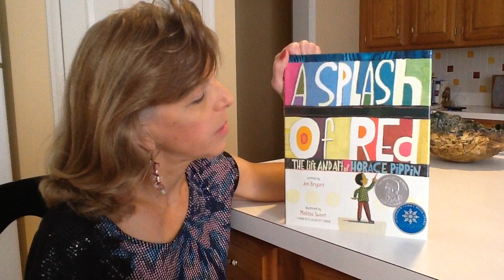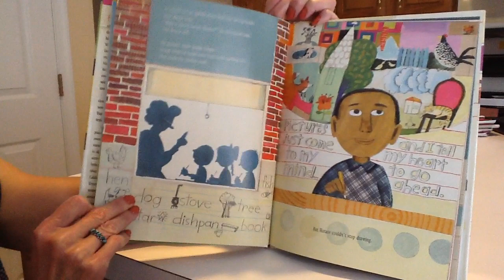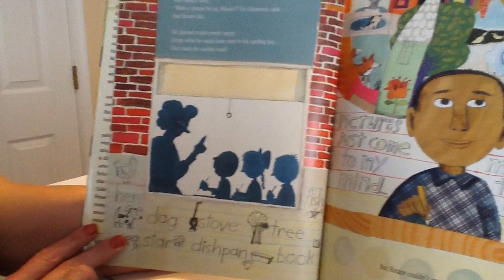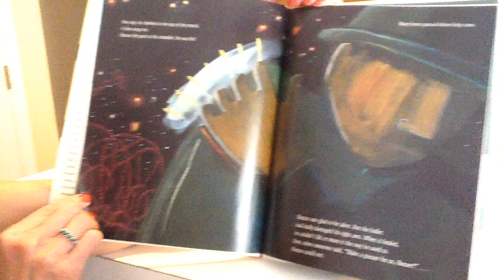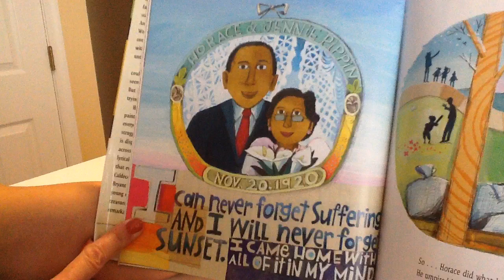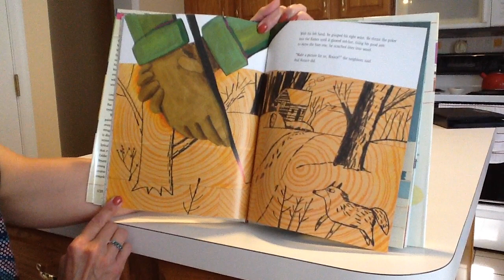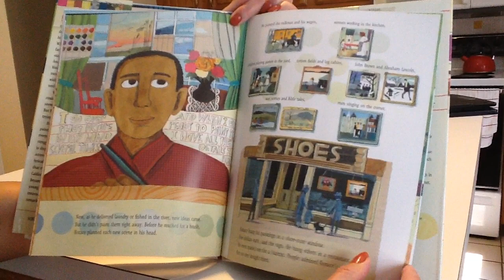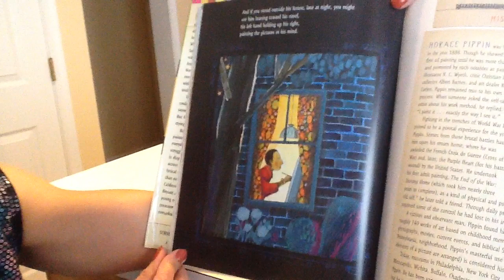Read Aloud with Jen Bryant: A SPLASH OF RED: THE LIFE AND ART OF HORACE PIPPIN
In this video,  Jen Bryant reads from her picture book biography A SPLASH OF RED: THE LIFE AND ART OF HORACE PIPPIN (illustrated by Melissa Sweet, published by Knopf Books for Young Readers).  Join Jen to learn about painter Horace Pippin, and the beautiful art he created!

A discussion guide is available on Jen's website, along with new learning resources

Author Kate Messner has compiled a collection of resources from read alouds to activities and mini-writing lessons! You won’t want to miss these amazing videos!

Authorfy provides masterclasses and activities from authors from all over the world! You can sign up on their site here, and all their resources are free!

Also, follow the hashtags cv19ReadAloud & kidlitquarantine on Facebook and Twitter for more read alouds, activities, & content from children’s book authors and illustrators!